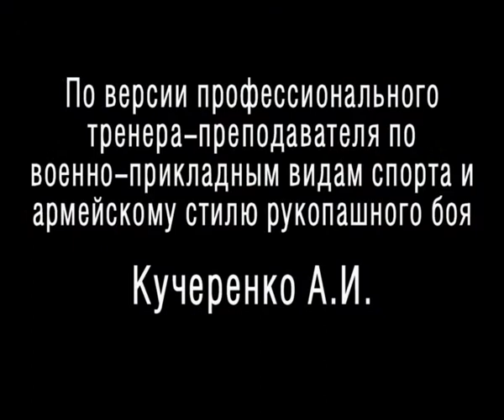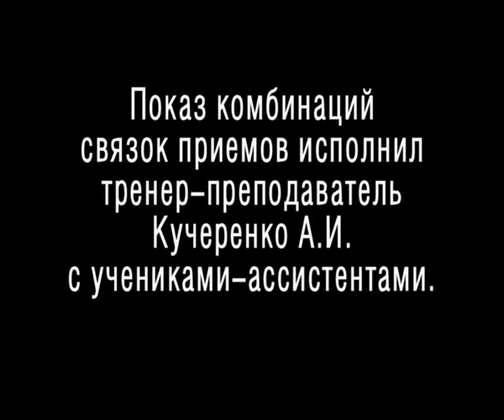БСОщепкова по версии трен.Кучеренко128.avi